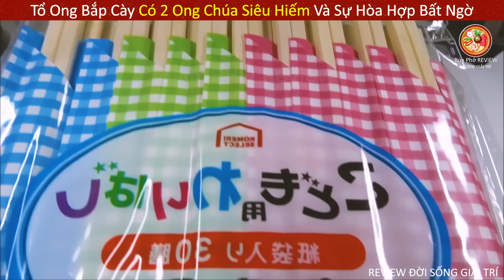Tổ Ong Bắp Cày Có Đến 2 Ong Chúa Và Cái Kết Khó Tin || Review Giải Trí Đời Sống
► Like videos và subscribes cho Bún Phở REVIEW nếu bạn thấy thích nhé!
 Cảm ơn tất cả các bạn đã xem hết video của Bún Phở REVIEW.